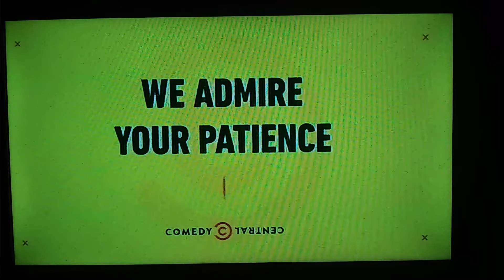Comedy Central (America) WE ADMIRE YOUR PATIENCE "Bumper" (16/10/21)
Minutes Before uploading video this bummer came up in between what would be commercial breaks during the airing of the movie "The Other Guy" staring Will Ferrel & Mark Walbridge

Edit: been watching the movie so far and been happening during each commercial break